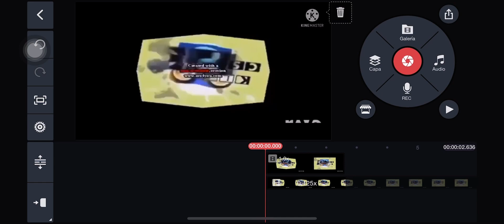How To Make Slow Wave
This Was Requested By Pedro Effects And He Accidentally Requested It SomeWhere Else Instead